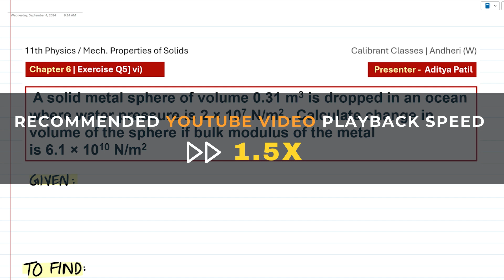Q5] vi) Mechanical Properties in Solids Textbook Numerical (Solved) | HSC Class 11th Physics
All the Solutions and Questions are as per recent Maharashtra Board Physics Textbook (2024).

Q5] vi)  A solid metal sphere of volume 0.31 m3 is dropped in an ocean where water pressure is 2 × 107 N/m2 . Calculate change in volume of the sphere if bulk modulus of the metal is 6.1 × 1010 N/m2

If you like Fun Science Experiments follow our Instagram handle : @calibrantclasses